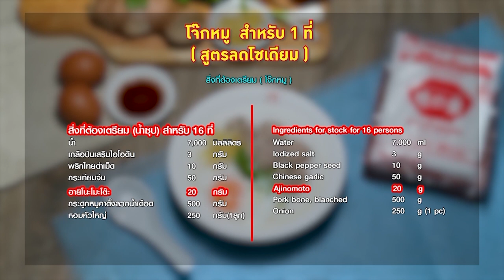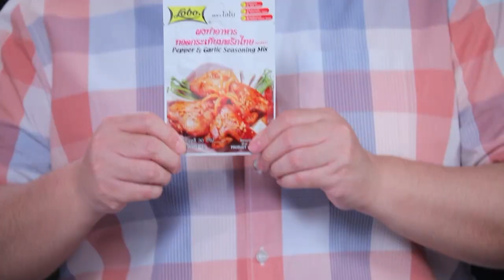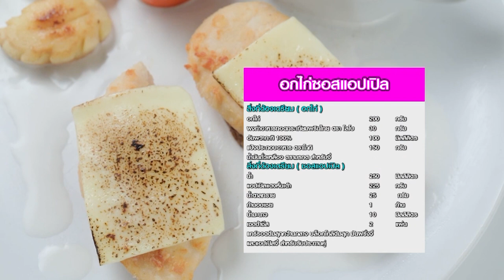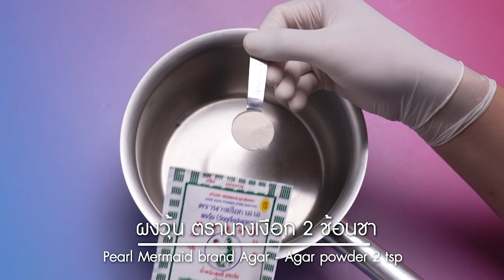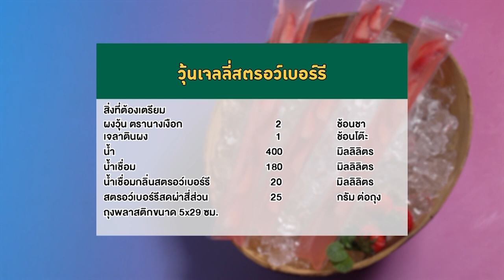อาจารย์ยิ่งศักดิ์ กูรูตัวจริงเมนู อกไก่ซอสแอปเปิล | หลักสูตรมิลค์โด | Ep.360 [FULL] | คุกกิ้งกูรู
▲Line @yingsakfood